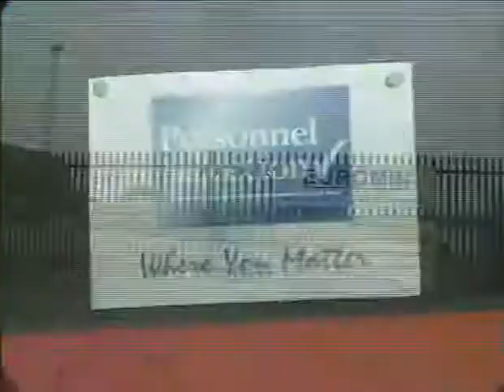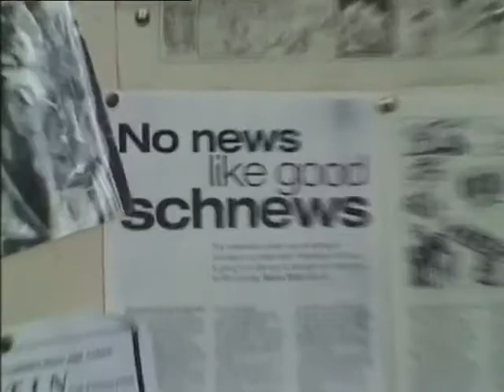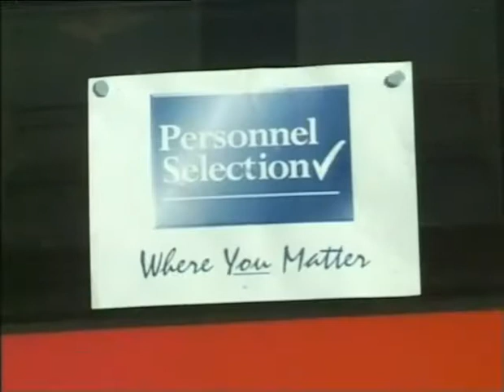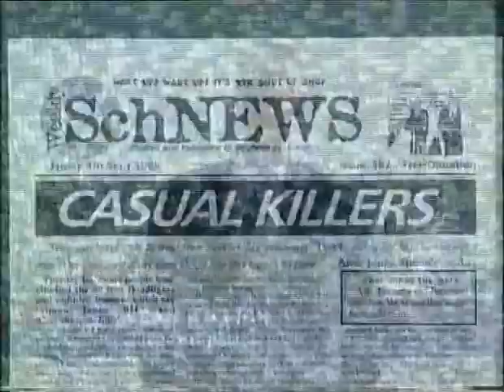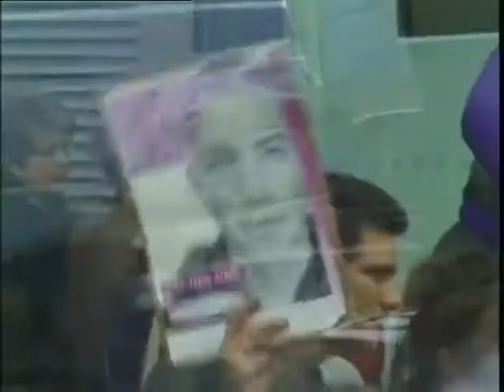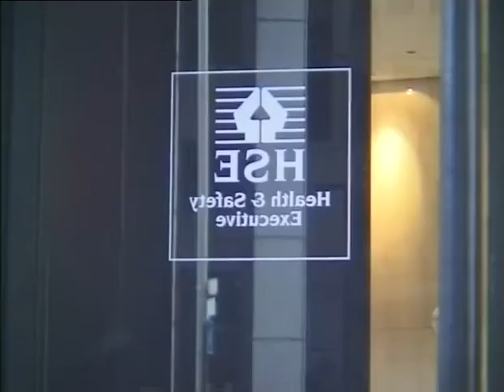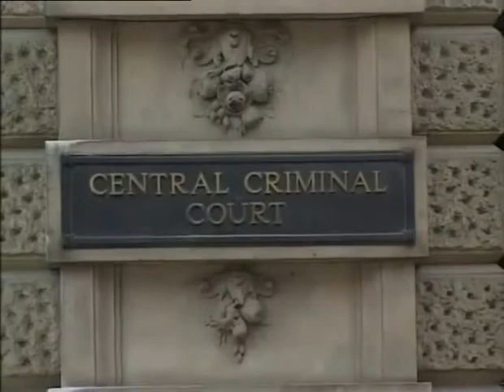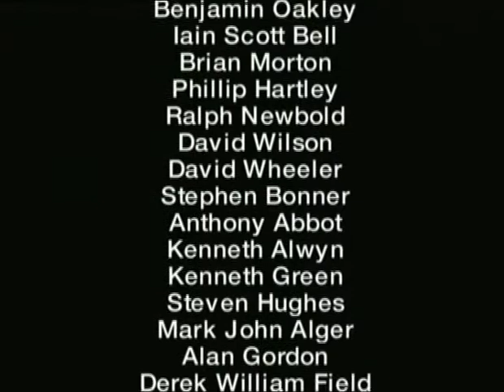NOT THIS TIME - THE STORY OF THE SIMON JONES MEMORIAL CAMPAIGN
NOT THIS TIME - THE STORY OF THE SIMON JONES MEMORIAL CAMPAIGN is a 24 minute film about the death of Simon Jones and the campaign that grew out if it.
The film looks at the events surrounding Simon’s death, the formation of the memorial campaign, the campaign’s actions, including the occupation of the Department of Trade and Industry during a parliamentary debate on Simon’s death and the closure of Southwark Bridge outside the Health and Safety Executive, and interviews with Simon’s family, friends and supporters.